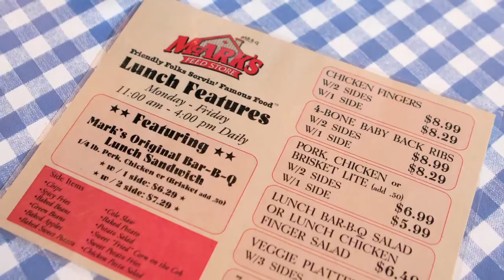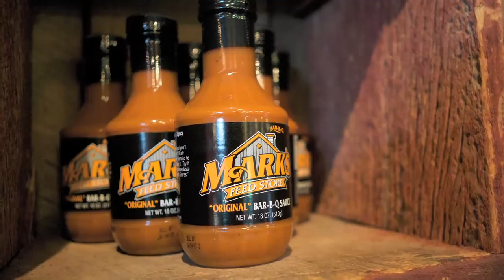Gordon Food Service Customer Spotlight: Mark's Feed Store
Gordon Food Service Customer Spotlight: Mary Stebbins, Mark’s Feed Store Director of Operations, shares how the Louisville BBQ restaurant got its start and why customers keep coming back.